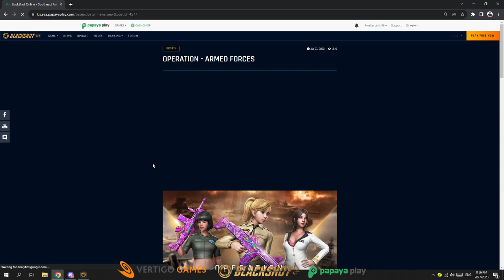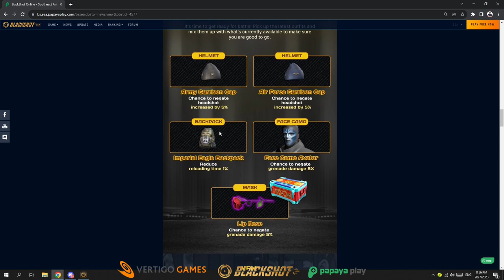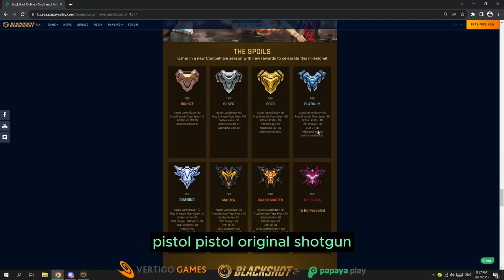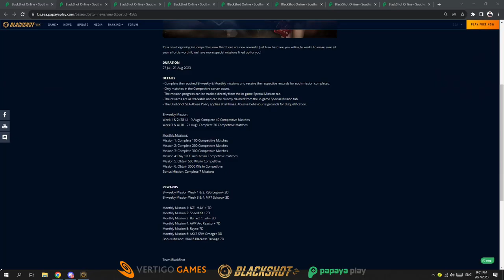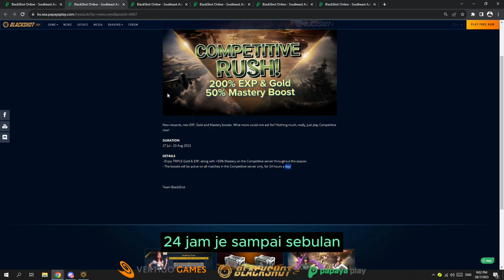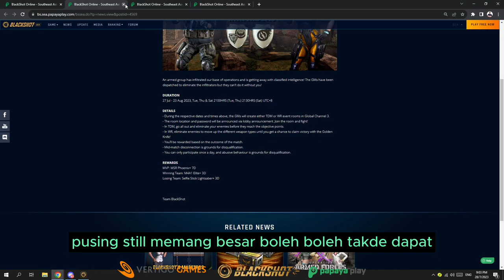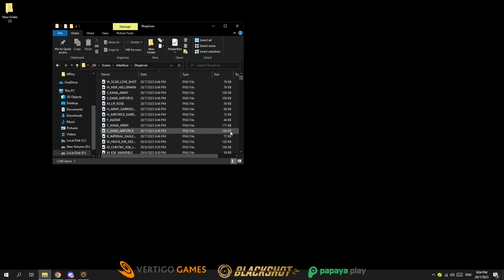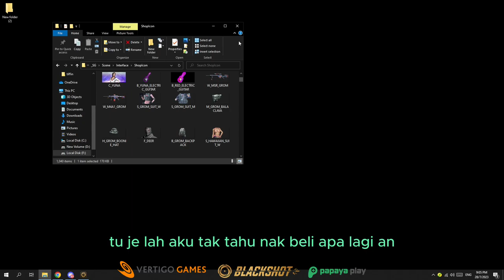FINALLY... TWO SKIN AND ONE NEW MAP & AUGUST PATCH NOTE REVIEW